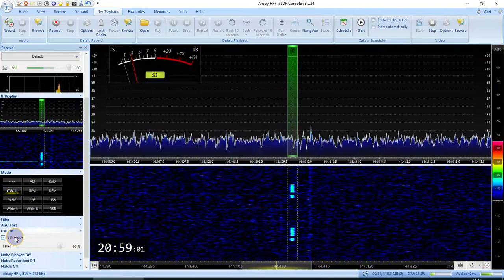RB4NB Aurora beacon LO49ho (330km) Dec-10-2020, waiting for Aurora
RX Airspy HF+ Discovery, ANT 4*9 el yagi, LNA US4ICI, Front-end 144 MHz filter from antennas-amplifiers.com